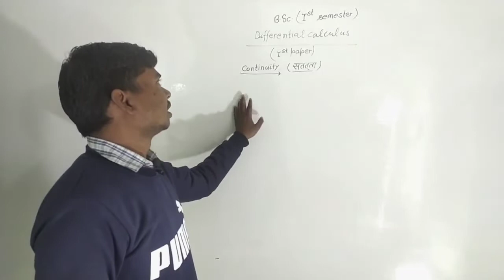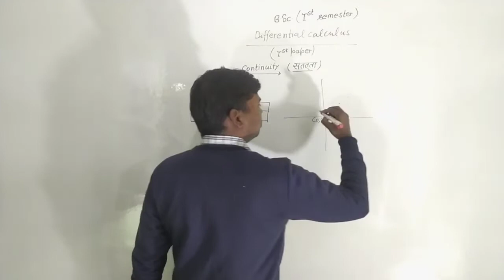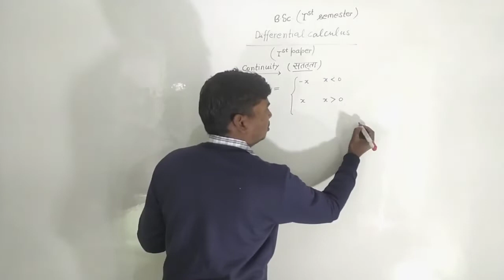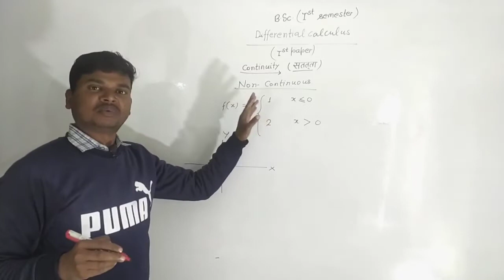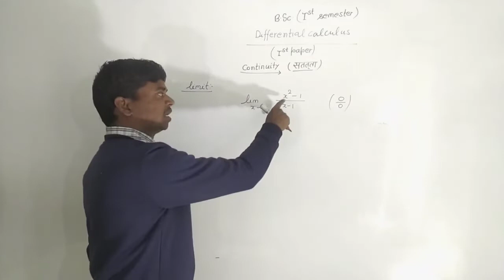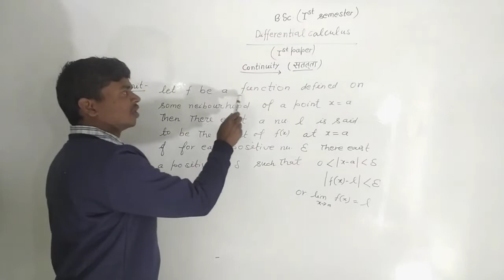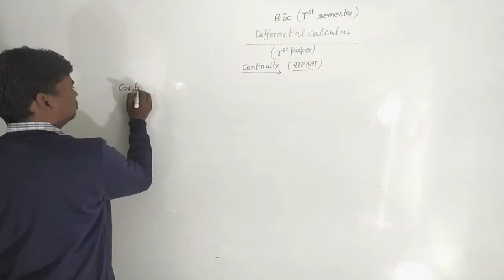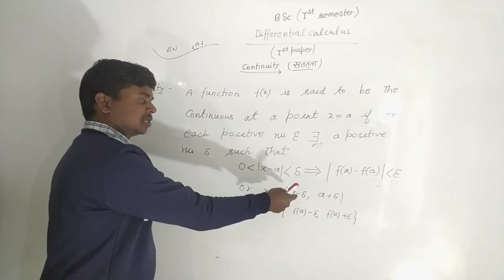B.Sc.(1st Year) Mathematics (1st Paper) Semester First | Limit & Continuity | With Basic Concept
Download Free pdf click this link 👇

🗣️For any information related to the video message on the given WhatsApp number No :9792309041

👉Please join telegram chainal for all pdf
🗣️ About Vedio Information:-
Hello friends, some subjects of the syllabus under B.Sc such as Maths, Physics, and Chemistry are taught on this channel at this time, each type of questions of each subject such as long answer, short answer and objective type questions which are related to the new education policy. We will try to teach you all these things in detail through this channel, thank you.

BSc 1st year math Semester-1 differential calculus
Semester 1st BSc 1st year math differential calculus
differential calculus chapter 1 limit And continuity
Basic concept best analysis
BSC 1st year maths 2022 Semester 1st
Semester 1st 2022-23 differential
calculus chapter 1 limit and continuity basic concepts
best analysis